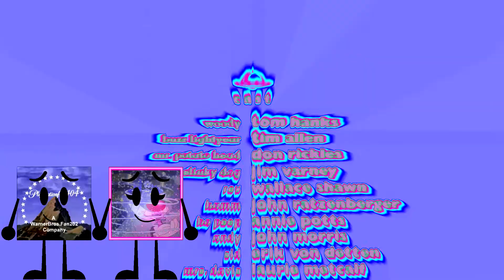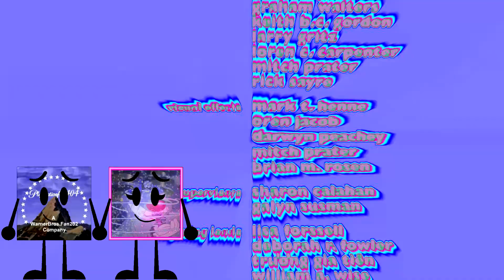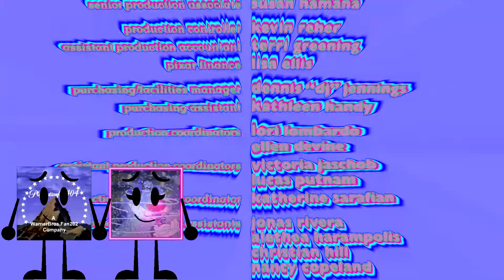Toy Story 1995 End Credits in PlayStationFan404 X Ruby Kawaii Fun Major